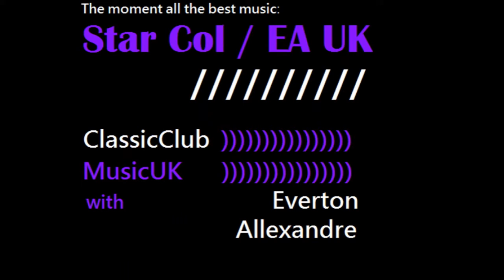‪‎ClassicClubMusicLifeUK‬ - Vol 03 - Everton Allexandre UK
For more information EA: Quickly see how your recent posts and adverts are performing, and use the Shortcuts link to take action.

Here we go! We're one step closer to
with these incredible artists:

We are on the road to more shows #
London world.

He is currently working on their debut album, and together with legendary producer EA.em your next highly anticipated first release.

EA Singer / Songwriter / Music Producer my debut Album